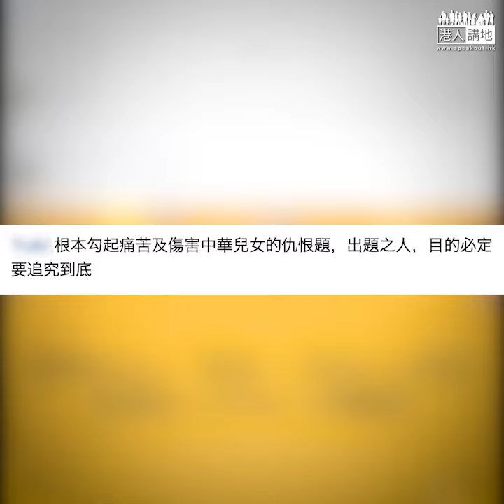【短片】【答案只得一個】中學校長會會長鄧振強指文憑試歷史科試題，要求學生回答「1900-45年間，日本為中國帶來的利多於弊？」非理想試題，因答案只得弊沒有利。不少網民要追究出題責任，狠批教協包庇出題者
//文憑試歷史科試題美化日本侵華史實，教育局要求考評局把整條題目取消。啲失德教師出埋哂呢啲題目真係害人不淺//